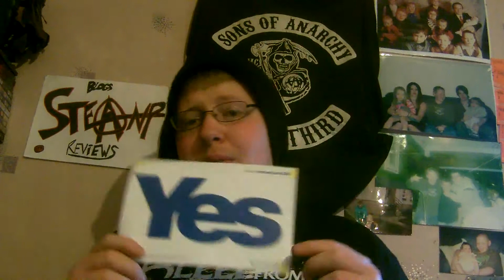Scottish Independence Vote Yes!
This is my views on the Vote about to happen on the 18th for the independence for Scotland

Cheers!